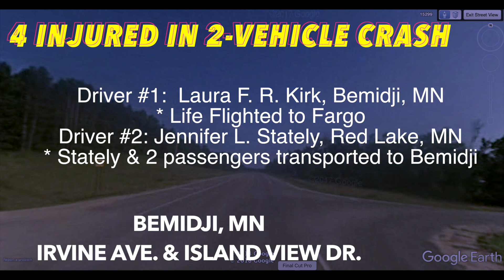Four People Injured In 2-Vehicle Crash Near Bemidji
BEMIDJI, MN (iNewZ.TV) Four people were injured in a 2-vehicle crash north of Bemidji Wednesday evening.